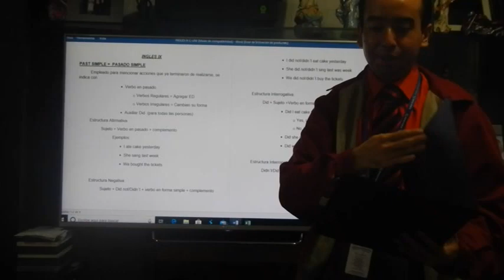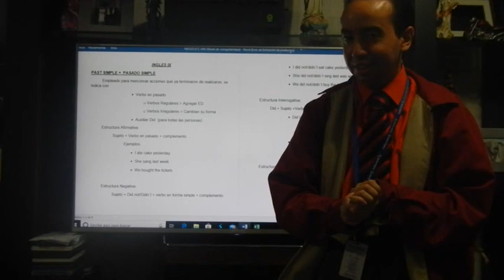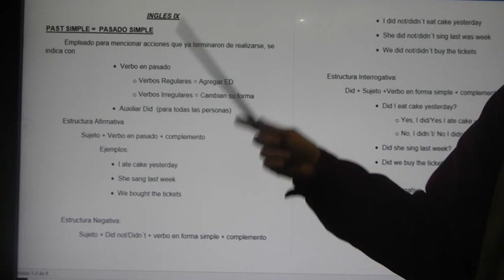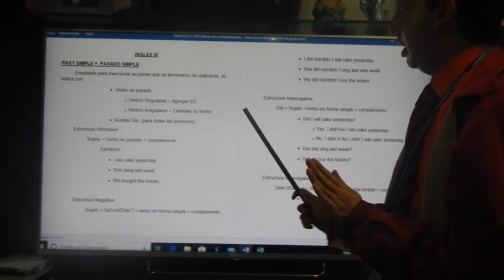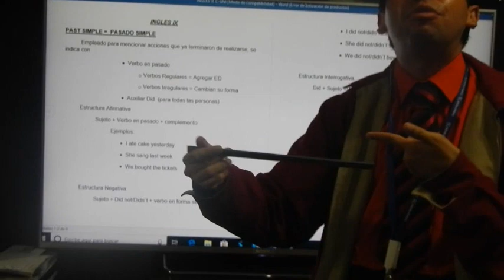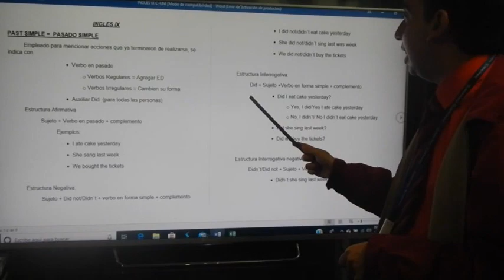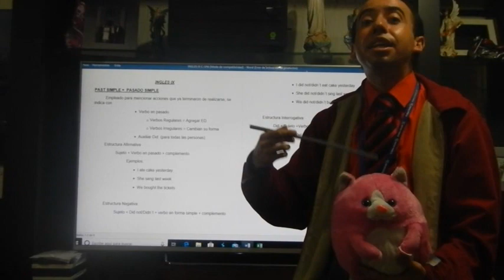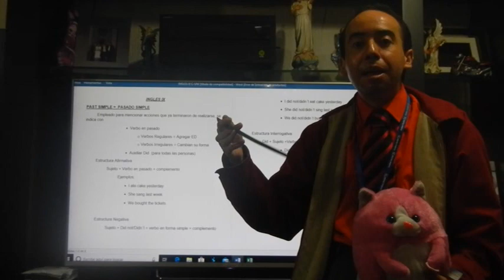Pasado Simple en Inglés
Gramática del Idioma Extranjero Ingles, con el Tema de: Pasado Simple.